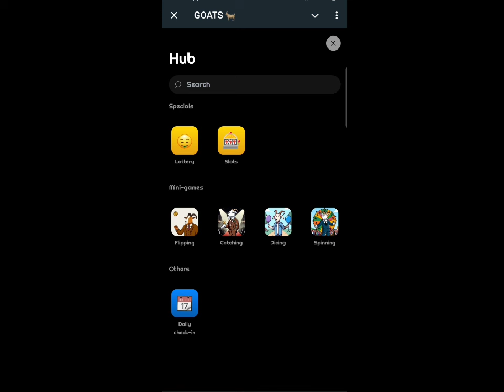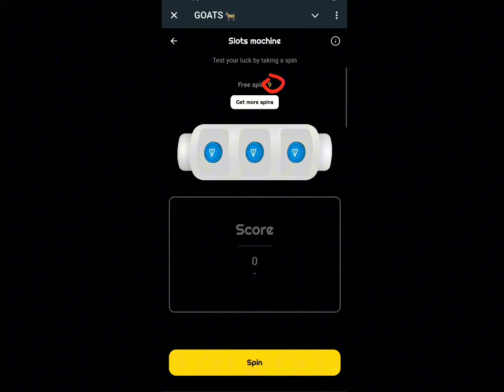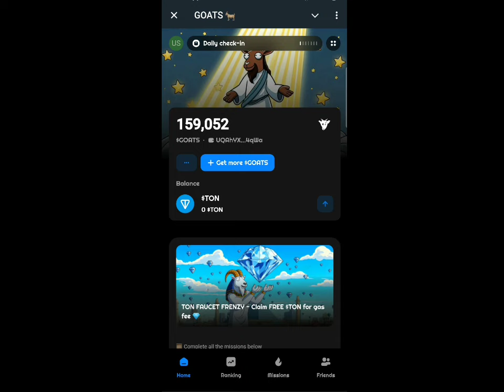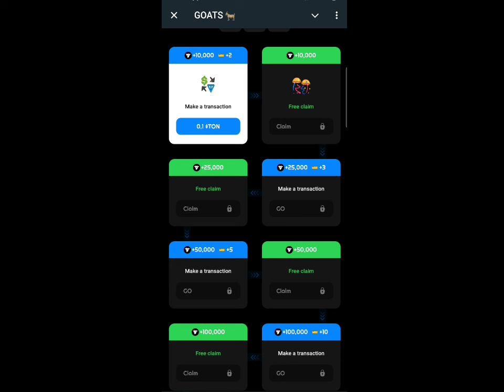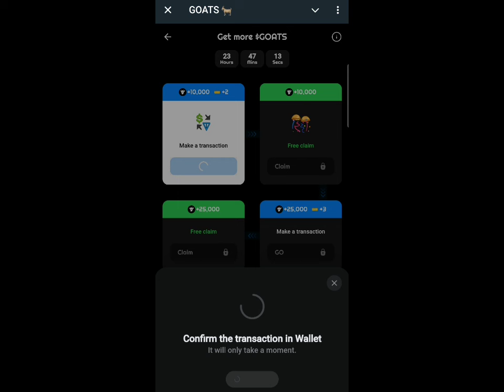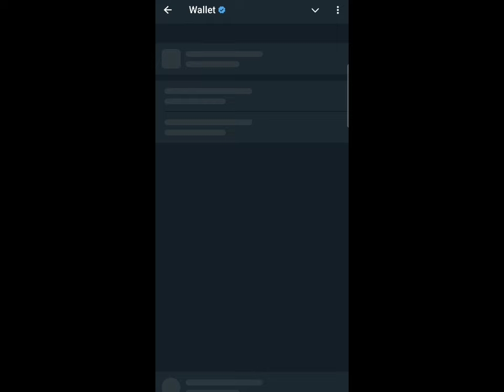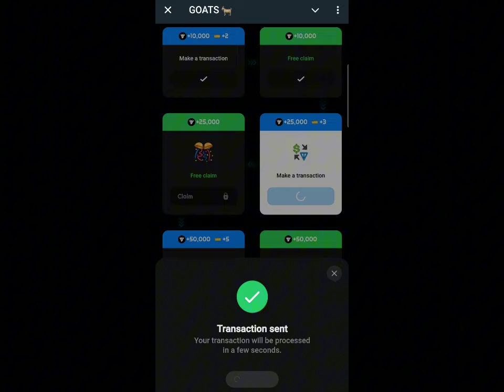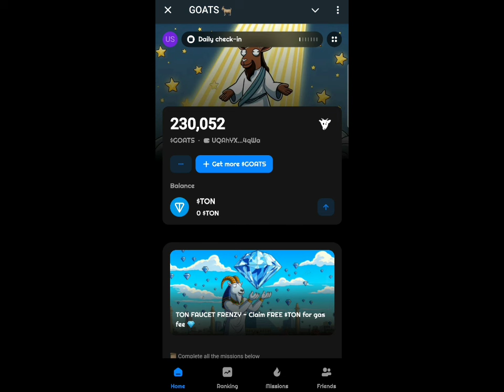$GOATS NEW Listing Date, HOW to Maximize Token before Listing and $GOATS LISTING Price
$GOATS listing date and $GOATS token price

GOATS Coin Airdrop || Listing September 15th || Price Prediction

The $GOATS airdrop launches on September 15th, 2024, with listings on Raydium Protocol and Jupiter Exchange.

goats new airdrop
goats new crypto airdrop
goats
goats airdrop news
goats airdrop listing news
goats listing news
goats mining bot
goats mining app
goats mining telegram
goats mining listing
goats mining on telegram
goats telegram airdrop
goats telegram bot
goats telegram coin
goats telegram mining
goats telegram app
goats telegram how to use
goats telegram bot tamil
goats crypto
goats crypto airdrop
goats crypto telegram
goats crypto listing
Goats Airdrop listing date & time
goats trading live
claim goats airdrop
goats airdrop listing date
goats airdrop listing price
goats airdrop listing date price
goats airdrop listing date tamil
goats airdrop listing date bangla
goats airdrop listing date today
goats airdrop listing
goats telegram airdrop listing date
goats telegram airdrop listing
goats airdrop telegram problem
goats airdrop telegram name task
goats airdrop telegram name
goats airdrop telegram bot
goats airdrop telegram withdrawal
goats airdrop telegram claim now
goats airdrop telegram link
goats airdrop telegram not working
goats airdrop telegram price
goats airdrop telegram wallet
goats airdrop telegram premium
goats airdrop telegram name add
goats airdrop telegram bangla